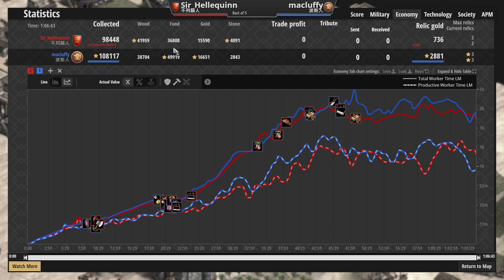世紀帝國2最強戰象！波斯戰象一出場便知有沒有，不列顛弓兵高地舒服輸出 波斯vs不列顛 2000＋【世紀帝國2決定版&Age2】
▲我看是沒有